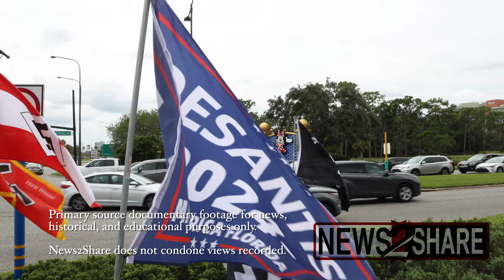Neo-Nazis show up outside Disney World in Orlando, Florida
Editor's note: This is primary source documentary footage for historical, educational and news purposes only. News2Share does not condone the views expressed.

Ahead of a separate Nazi rally in Orlando on Saturday, another avowed Nazi group with about ten people calling themselves "Order of the Black Sun" rallied in front of Disney World's entrance, where they ripped up a rainbow pride flag.

The Nazis outside Disney world waved a Ron DeSantis flag and called themselves "Ron's Holocaust task force."

"We're his biggest supporters," they claimed before saying that his support for legislation combatting anti-semitism is "smoke and mirrors."

(It would not be unusual for Neo-Nazis to say something like this to damage a candidate they disfavor.)

Asked by another reporter about former President Donald Trump, one of the "Order of the Black Sun" Nazis said that "he's a p***y, he didn't do any of the things he said he was going to do" before condemning him for having Jewish people in his family.

News2Share contributor David Decker asked the "Order of the Black Sun" Nazis how they felt about the larger Nazi rally that would take place without them later that afternoon.

They say there's "Really not a riff" in the "white power movement" and claim to be fine with the others.

Filmed by News2Share contributor David Decker